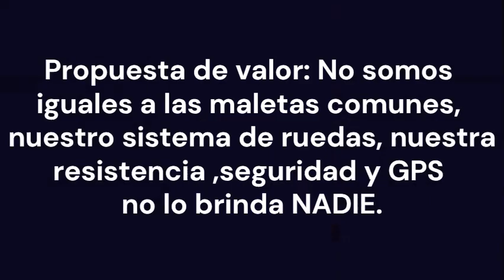EZ CARRY-Innovación de producto